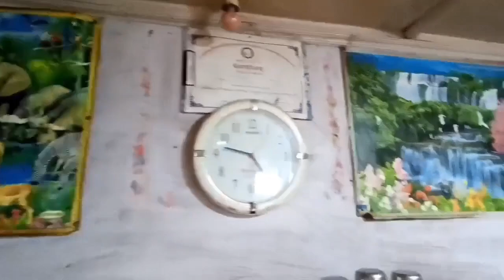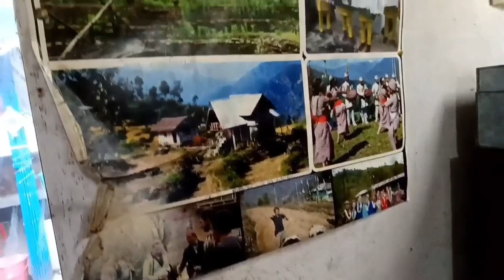New Vlog Singing and Dancing Guys